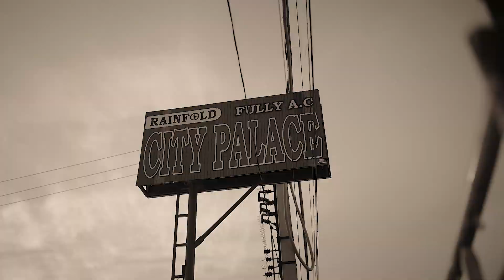Check Out This BEST WEDDING CINEMATOGRA AMIT❤️LALITA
Check Out This BEST WEDDING CINEMATOGRA
AMIT❤️LALITA